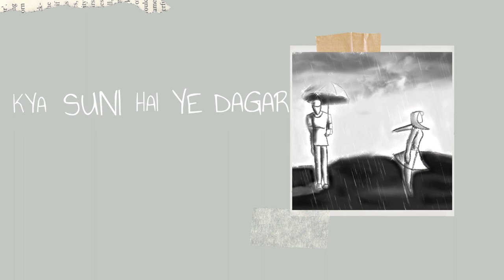Vipin Singh - Baarish ( Official Lyric Video )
Me khada yaha
Tere intzar me
Tak raha tujhe
Hoon arso se pyar me

Door tak hai meri nazar
Dikh nahi rahe tum magar
Kya suni raat hai
Kya suni hai ye dagar

Ab to baarish bhi hone lagi hai
Par tum kahan ho
Ab to badal garazne lage hai

Pyar agar nahi hai to
Keh bhi de
Me bhi hoon taiyaar

Zindagi bachi hai jo baaki bhi
Wo tujhpe kurbaan

Dilke armaan hai lakhon
Dafan hue
Phir kyu meharbaan
Tu dil ko dastak na de

Ab to barish bhi hone lagi hai